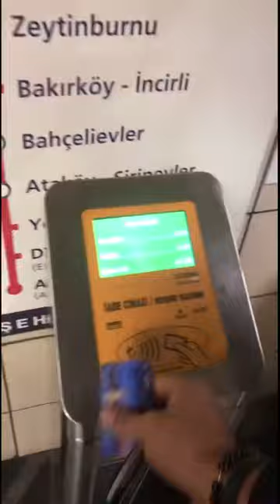Train Marmaray Zeytinburnu To yenikapı To Walk To Aksaray Tram T1 🚃🚆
Istanbul Turkey trains